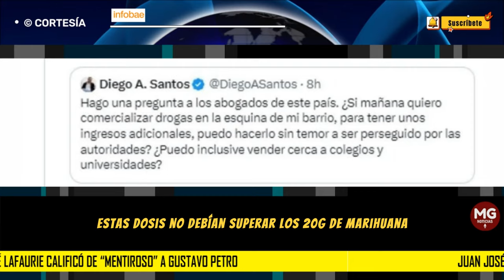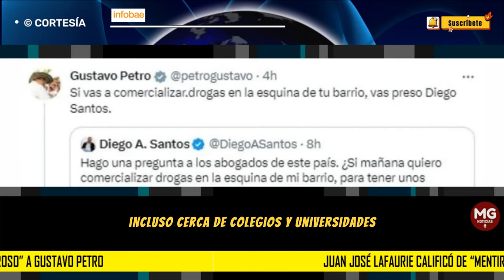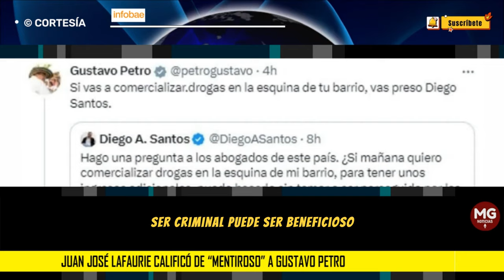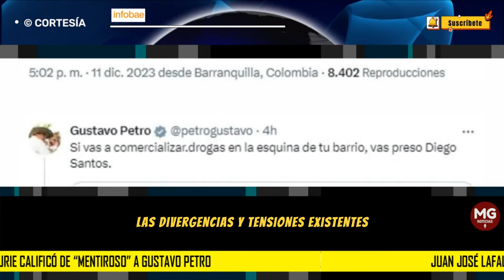🎯 JUAN JOSÉ LAFAURIE CALIFICÓ DE "MENTIROSO" A GUSTAVO PETRO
Juan José Lafaurie calificó de “mentiroso” a Gustavo Petro al hablar de las consecuencias del microtráfico: esto dijo
El hijo de la senadora María Fernanda Cabal y otros críticos cuestionan la derogación del decreto que prohibía portar drogas en espacios públicos
INFOBAE